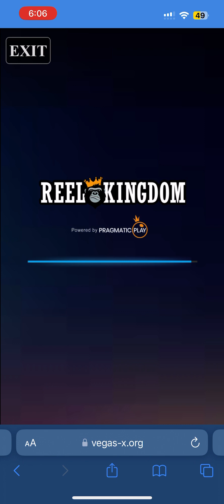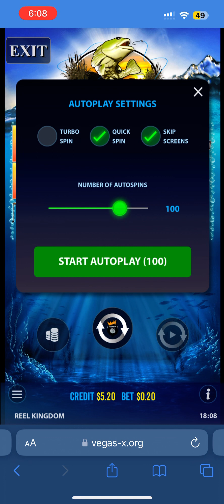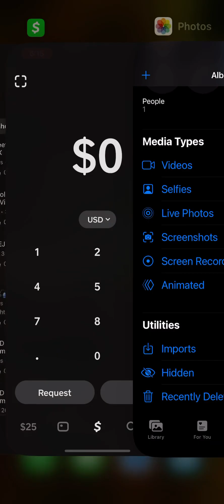💸🎰That’s the Way you Hook a Fish 🎣